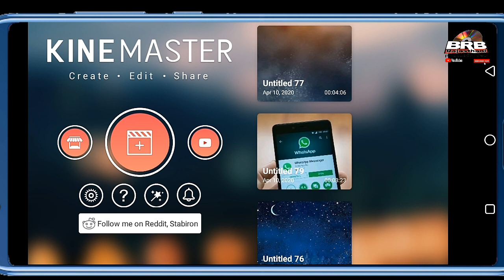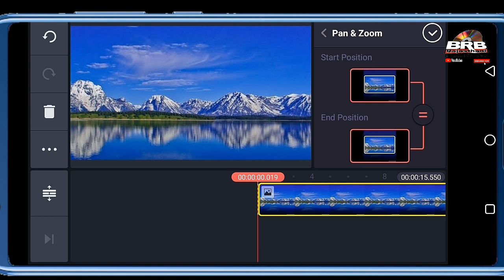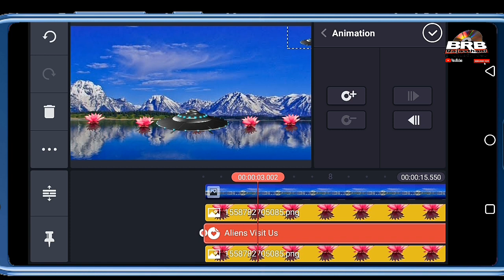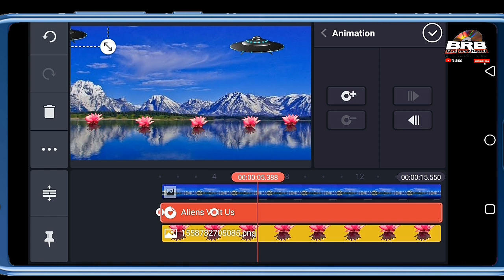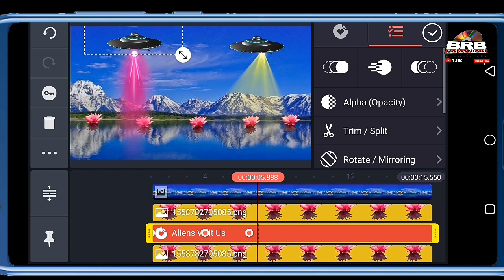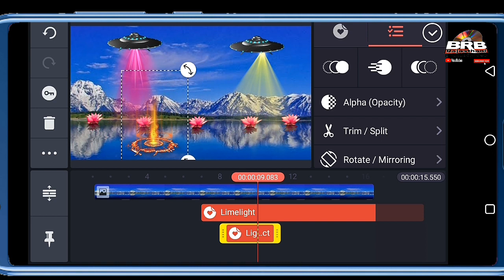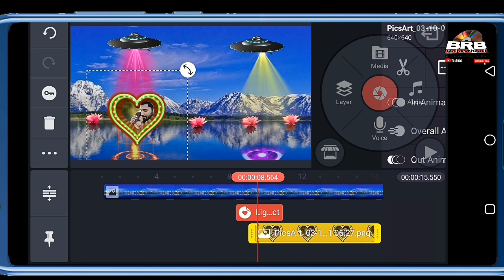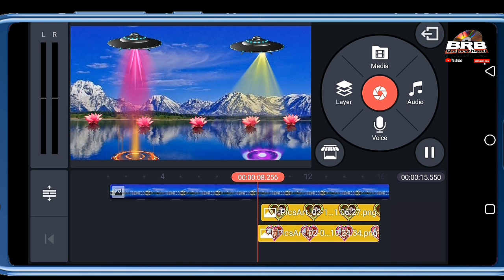Laren shadi video mixing | aliansh light photo frame B.R.B PHOTO VIDEO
about video
Hi iam bhikharam Bhakar
Dosto aaj ke video me kus alg krne ki koshish ki he dosto video ko and tk jarur dekhe photo frame and DJ lighting effect on full video editing kinemaster full tutorial Hindi